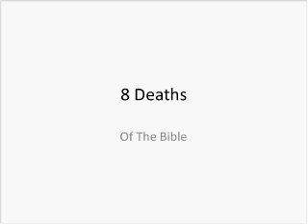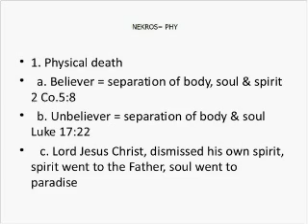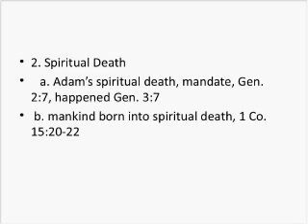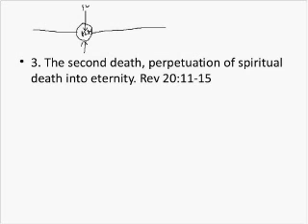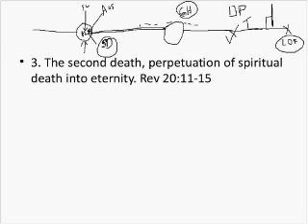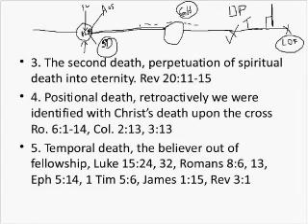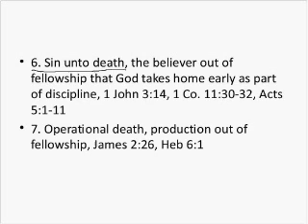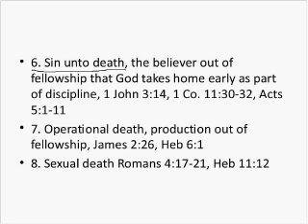Pastor Brad West, Grace Bible Church, Gum Springs Arkansas, Rev. 19, September 22 2013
Our study looks at the Victory in the Angelic Conflict then turns to the Doctrine of Death.
Grace Bible Church Gum Springs, AR